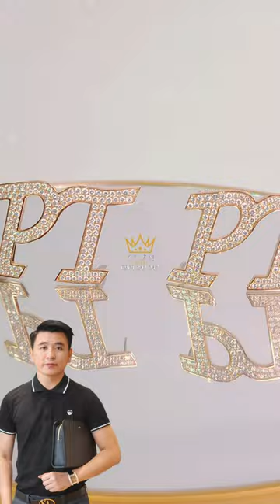Giày da cá logo PT đính kim cương - Phong cách thời trang xa xỉ dành cho các Quý ông.